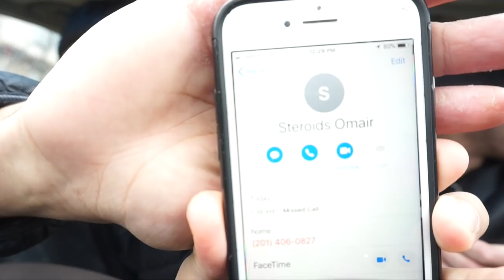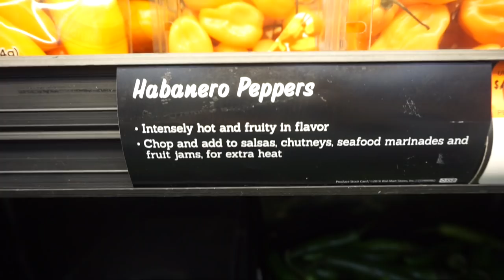CHIPOTLE BURRITO CHALLENGE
HOPE YOU GUYS ENJOYED THIS VIDEO! We are starting a food challenge movement with episodes so comment below what you would like to see us attempt next... If you guys also payed close attention comment if you saw something unusual. Let's get to work!